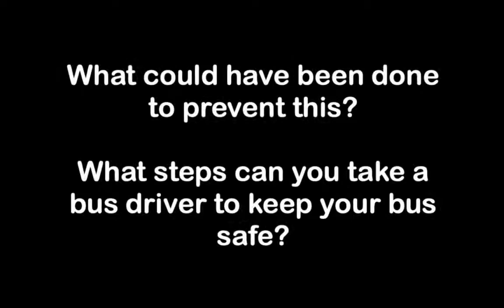Bus Safety - What would you do to protect your bus?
Keeping you, your passengers, and your bus safe is a main priority. What would you do if an angry parent approached your bus, and wanted to argue? What are your options? How can you best protect you, and those you transport?